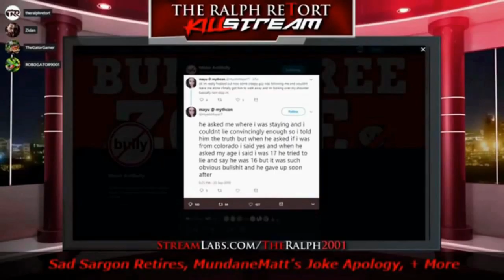Deranged Leftists Honk Horns To Free Prisoners During Covid19 Pandemic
Watch this procession of lefties honking their car horns in order to free prisoners during the Corona Virus Covid-19 Chinese Wuhan Sweet N Sour Sicken Kung Flu Virus pandemic.  How DERANGED!